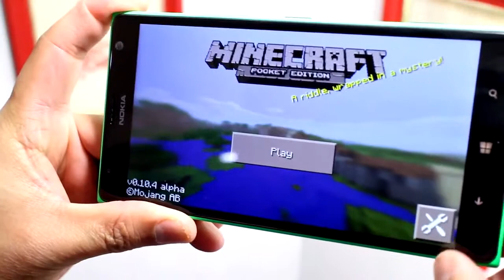Game Update Vrijdag Aflevering #40 (12-12-14)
Krijg een Shiny Beldum!

Productie GameCube Adapters wordt niet stopgezet

Super Smash Bros. For Wii U Bundle aangekondigd voor Spanje

Minecraft vanaf nu ook verkrijgbaar op Windows Phone

Square Enix bevestigt Final Fantasy X| X-2 HD Remaster voor PS4
(X2-2015)

PSN Kerstdeals t/m 13 december

Nintendo maakt een Mario-film met Sony (Gerucht)